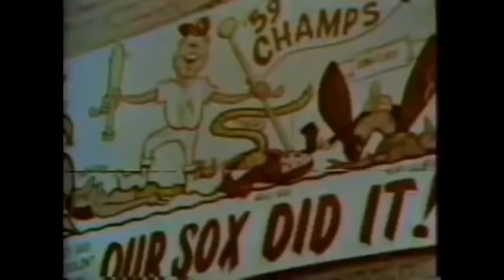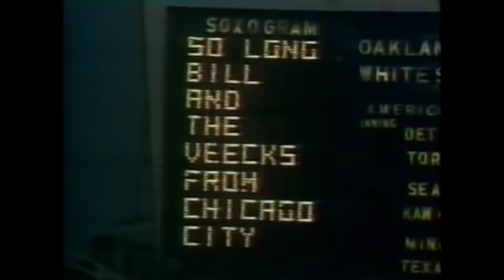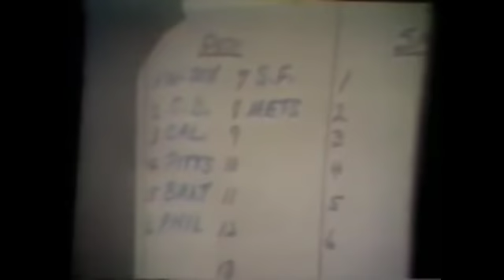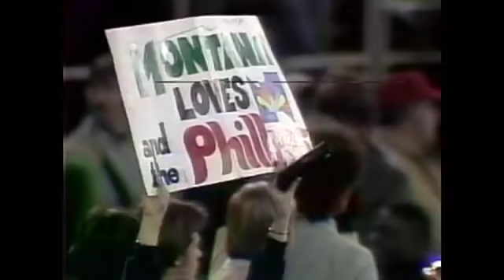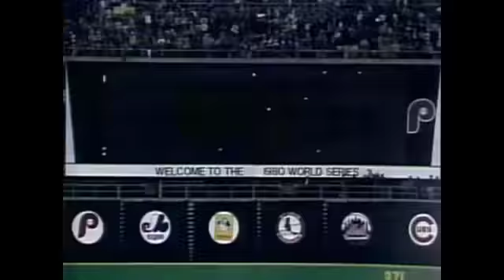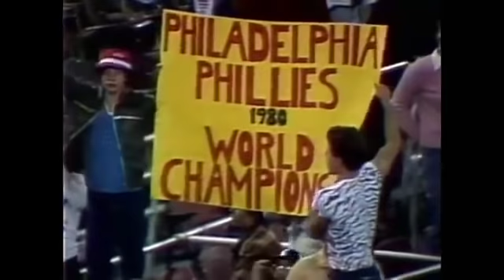1980 World Series - Game 6 Royals vs. Phillies (MLB Version)